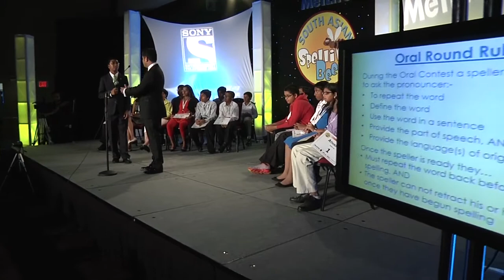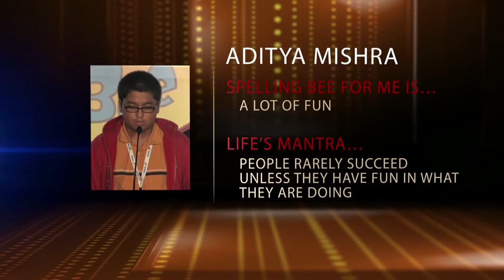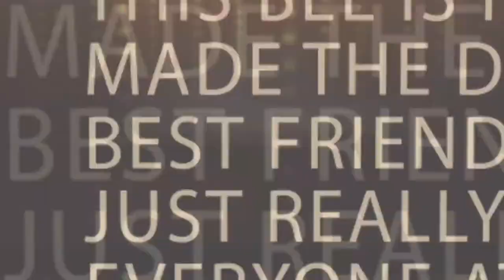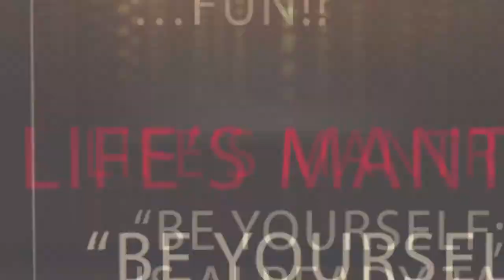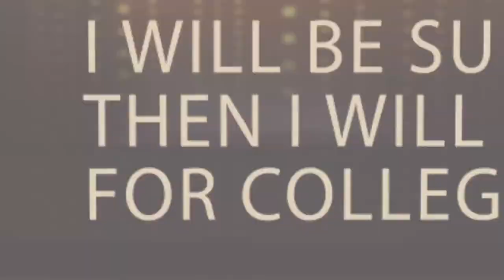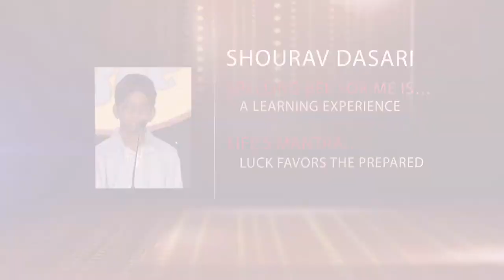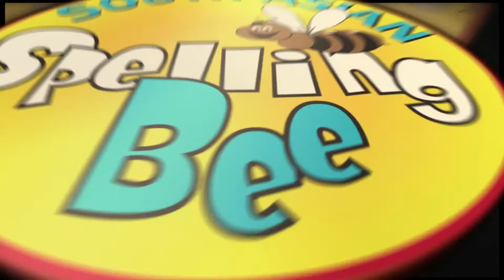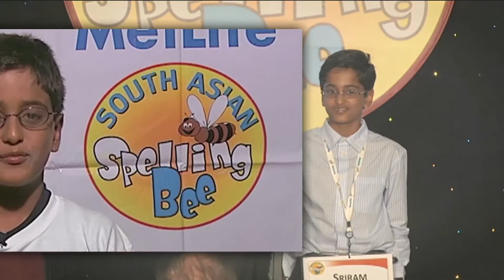South Asian Spelling Bee'13 - Finals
The search has ended - who will be the 6th Champion of the South Asian Spelling Bee?

The South Asian Spelling Bee is a platform that gives all South Asian students the opportunity to test their skills within their core peer group. It is the effort of this unique national spelling bee to encourage and promote South Asian academic talent across the US and to bring this aspect of a South Asian student’s life into the foreground by broadcasting the spelling contest as a series on Sony Entertainment Television (SET) Asia.

Creator:
Rahul Walia

Production:
Touchdown Productions

Media:
Touchdown Media